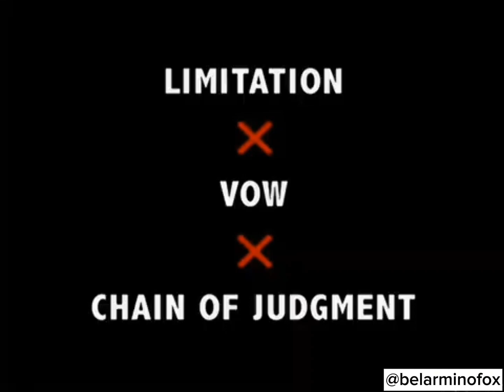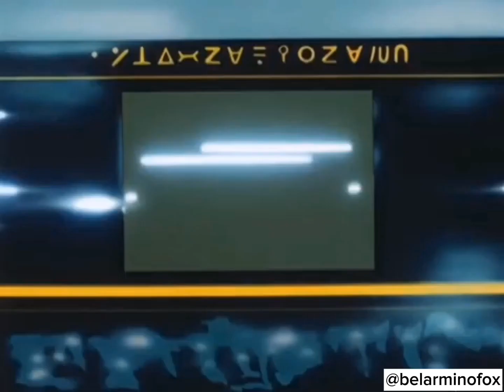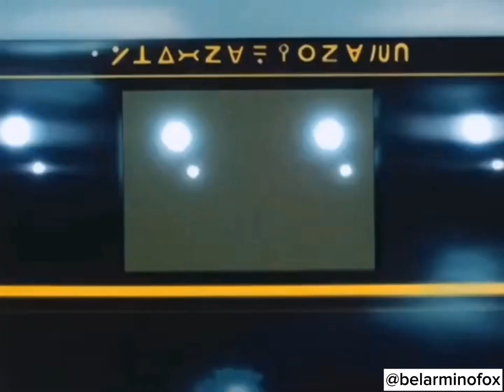hunter x hunter episode 45 Tagalog @belarminofox94